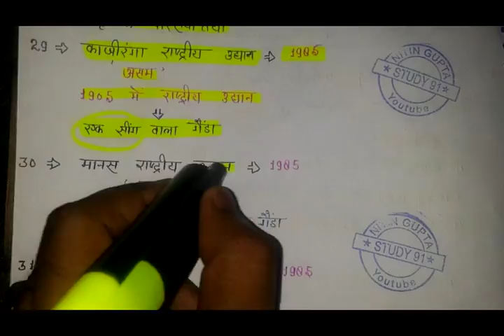भारत के विश्व धरोहर स्थल Part - 3